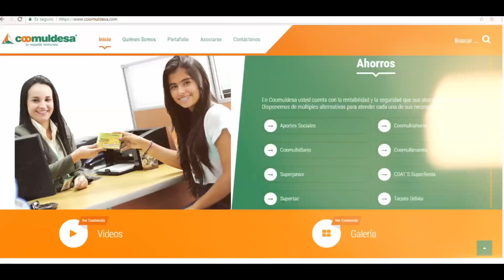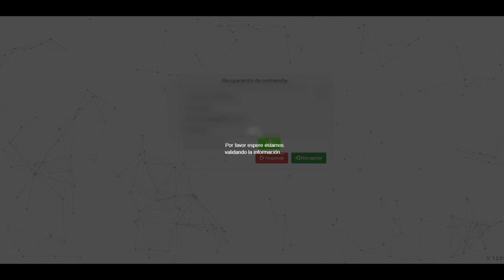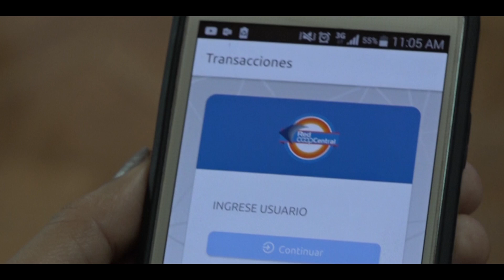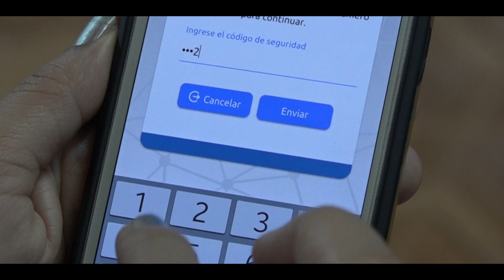¿Cómo ingresar al Portal Transaccional de Coomuldesa, si olvida su usuario y/o contraseña?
¿No recuerda su usuario y/o contraseña para ingresar al Portal Transaccional de Coomuldesa​?  En este video le explicamos qué puede hacer.